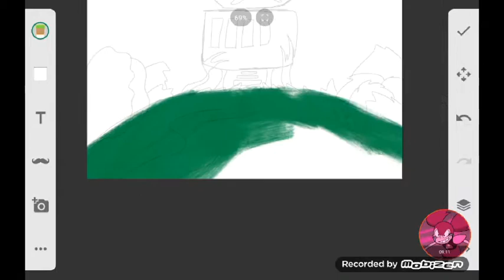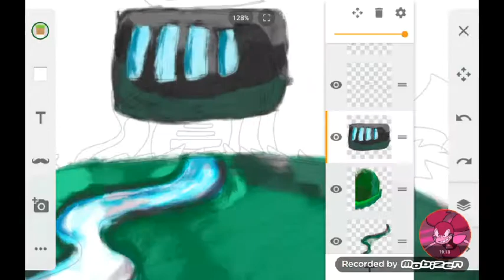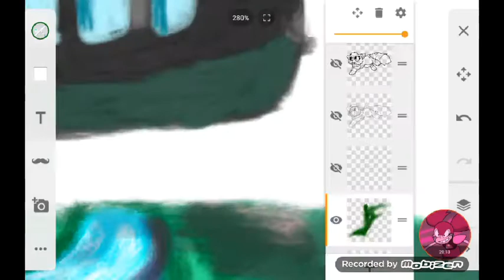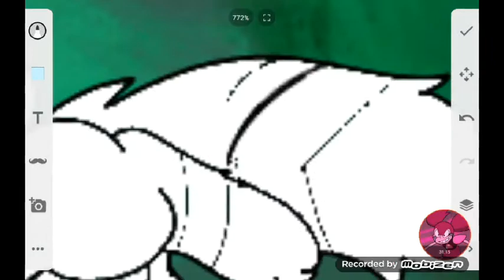Rue and mika/spot||Concept art2||speedpaint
So these two lol

I'm really proud of this :3

And yes, I forgot the thing on top of the building to show the sun :3
And yes, rue doesn't have spiral eyes in... This time it was meant to drawn in :3.
((if I make any sense at all -3-"... ))
And no, spot doesn't have dark whites in her eyes :)
But yeah have these pure beans :3